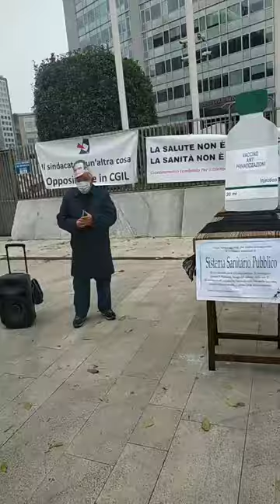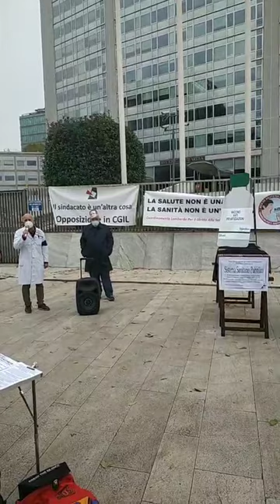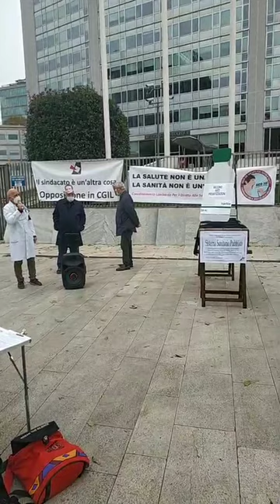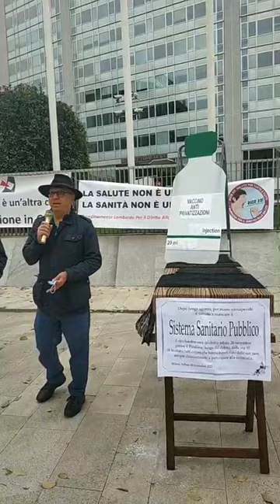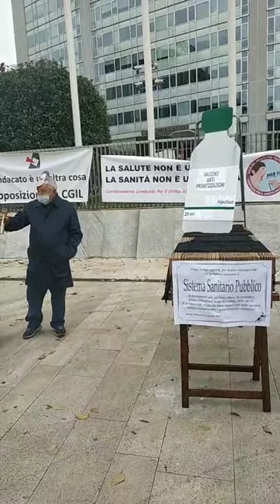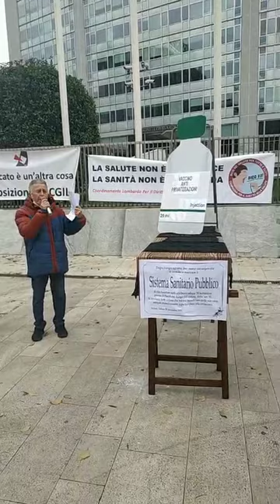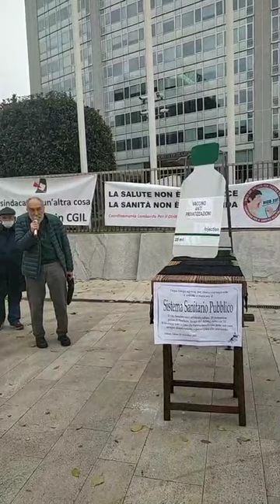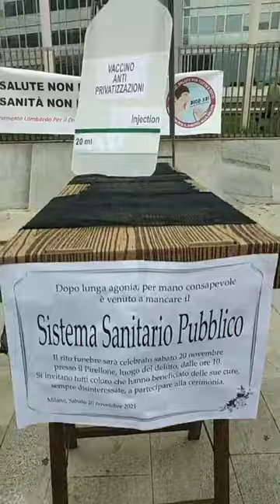Funerale del Servizio Sanitario Pubblico in Lombardia dopo la "riforma" Moratti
Al Pirellone in scena il funerale della sanità pubblica in Lombardia,
ma per ora soltanto virtuale
COMUNICATO STAMPA
Sanità lombarda, la pseudo riforma Moratti Fontana non deve passare, perchè sarebbe la morte del sistema sanitario pubblico: il Coordinamento Lombardo per il Diritto alla Salute, dopo il “funerale” di oggi, ha annunciato per il 26 novembre una manifestazione regionale in previsione del voto finale sulla legge.
Milano, 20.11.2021 “ Dopo lunga agonia e per mano consapevole è venuto a mancare il sistema sanitario pubblico lombardo”, questo il necrologio affisso sulla spoglia bara di legno collocata ai piedi del Pirellone dagli attivisti del Coordinamento Lombardo per il Diritto alla Salute: in scena un vero e proprio funerale con flash mob, con l'invito a partecipare rivolto a “tutti coloro che hanno beneficiato delle sue cure, sempre disinteressate”.
“Siamo qui per scongiurare che questa morte annunciata possa davvero verificarsi e che questo funerale, per ora soltanto virtuale, debba davvero essere celebrato- dichiarato Marco Caldiroli, Presidente di Medicina Democratica, fra le 57 associazioni aderenti- perchè se la riforma Moratti
verra' approvata, la sanità pubblica verrà affossata ancora di più, aprendo ai privati anche la medicina territoriale, case e ospedali di comunità, assistenza domiciliare integrata: le risorse del PNRR verranno riciclate verso il profitto anziché a sostegno della salute pubblica. Il depotenziamento della sanità pubblica ha avuto effetti devastanti che le nostre comunità hanno pagato duramente con gli oltre 35.000 morti di Covid e gli inffniti disservizi che si sono verificati nel corso della pandemia e non solo”
“ Di fatto andremo verso il modello statunitense - ha sottolineato Vittorio Agnoletto, responsabile scientifico dell'Osservatorio Coronavirus- e i ricchi potranno curarsi ricorrendo a pagamento alla sanità privata mentre tutti gli altri dovranno arrangiarsi, aspettare mesi e mesi per avere una visita o
un esame diagnostico e nel frattempo le patologie potranno evolvere. La possibilità di curarsi dipenderà dal proprio portafoglio e verrà nei fatti cancellato l'articolo 32 della Costituzione che stabilisce che il diritto alla salute è un diritto universale e le conseguenze saranno spaventose”!.
Nel corso del flash mob è stato sottolineato anche che le discussioni e i contrasti nella maggioranza di centrodestra, emerse in questo giorni, non hanno niente a che fare con eventuali ripensamenti sull’ulteriore spinta alle privatizzazioni! “In gioco c'è la torta dei finanziamenti europei e sta
scoppiando una guerra per bande su chi dovrà gestirla - ha detto Angelo Barbato del Forum Nazionale per il Diritto alla Salute- e infatti un emendamento di Forza Italia vuole sottrarre all’Agenzia Regionale per l’Innovazione e gli Acquisti (creatura della Lega e di Fontana) il
controllo del malloppo e affidarlo all’assessorato della Moratti. Nei territori sta crescendo il malumore degli amministratori locali, anche di destra, a cui è stato sottratto il potere di intervenire sulla realizzazione delle Case della Comunità e dei servizi territoriali, già decisa dalla Regione con
le localizzazioni identificate senza alcuna consultazione dei comuni e tanto meno della cittadinanza!” Per il 26 novembre annunciata una manifestazione regionale in previsione del voto finale sulla legge. Per info. Carmìna Conte cell. 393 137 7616.